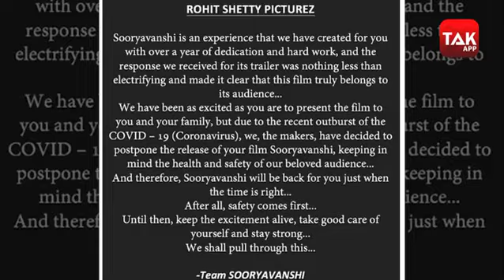फिल्मी दुनिया का क्या होगा? | Biz Tak